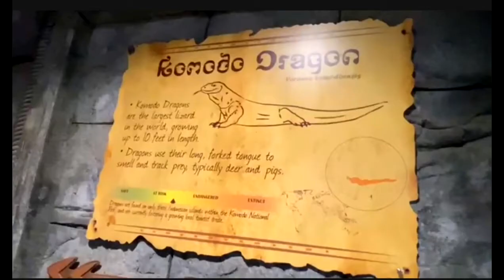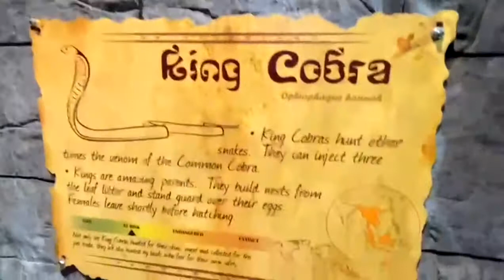KING COBRA AND KOMODO DRAGON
The king cobra is a venomous snake species of elapids endemic to jungles in Southern and Southeast Asia. The sole member of the genus Ophiophagus, it is distinguishable from other cobras, most noticeably by its size and neck patterns. Wikipedia
Scientific name: Ophiophagus hannah
Order: Squamata
Family: Elapidae
Phylum: Chordata
Kingdom: Animalia

The Komodo dragon, also known as the Komodo monitor, is a member of the monitor lizard family Varanidae that is endemic to the Indonesian islands of Komodo, Rinca, Flores, and Gili Motang. Wikipedia
Scientific name: Varanus komodoensis
Conservation status: Vulnerable Encyclopedia of Life
Speed: 20 km/h (Maximum, On Land, Sprint)
Order: Squamata
Family: Varanidae
Phylum: Chordata
Mass: 79 – 91 kg (Adult), 68 – 73 kg (Adult)